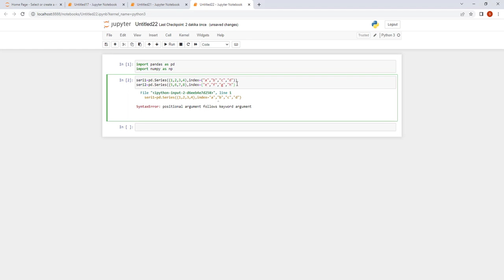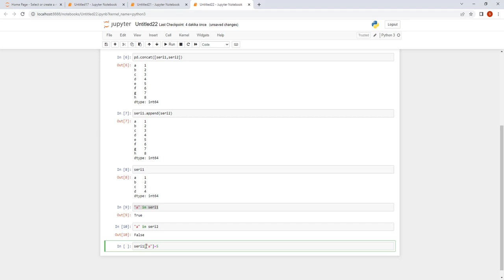Python ile Veri Bilimi 22 Pandas Serilerde Birleştirme ve Eleman İşlemleri